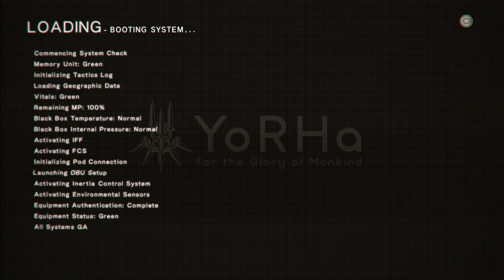NieR Automata Played by Fade Pt 6 Just Not Finding it#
Mature Warning in place. This episode may or may not contain partial to full nudity.

If you want to play this game then here is the Steam page for it: